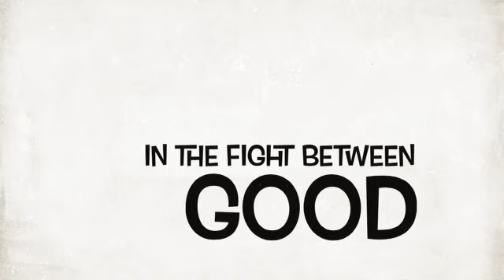June 3, 2015